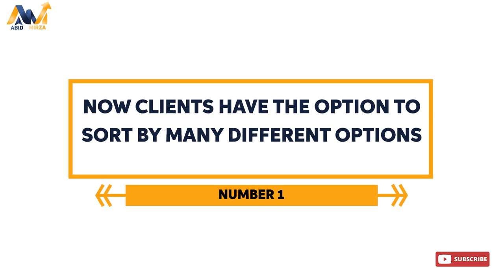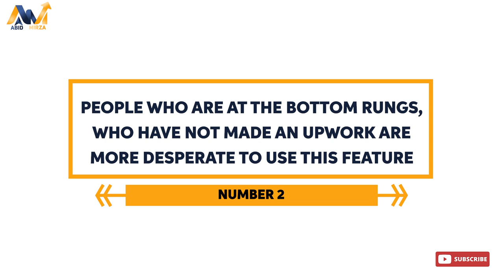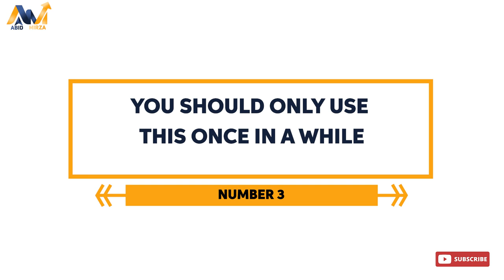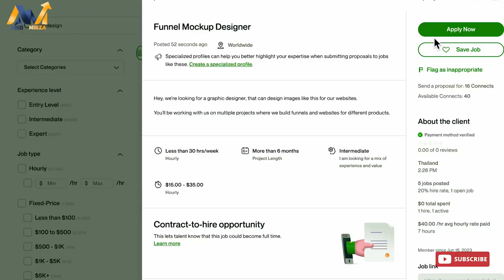Upwork New Feature: Boosting your profile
🚀 Unlocking Freelance Platforms: Upwork vs. Fiverr + New Upwork Feature! 🚀

Exciting news freelancers! In this video, we explore the dynamic world of Upwork and Fiverr, breaking down the key differences between these two freelance giants.
🔍 1. Service Spectrum:
Upwork: Renowned for its broad range of professional services catering to diverse skill sets.
Fiverr: Originating with $5 gigs, Fiverr still emphasizes smaller, task-based services but has evolved to cover various creative offerings.
💵 2. Pricing Models:
Upwork: Freelancers set hourly or project-based rates, offering flexibility for different project structures.
Fiverr: While originating with fixed $5 prices, Fiverr now allows freelancers to set different pricing tiers, providing a range of options.
🤝 3. Client Interaction:
Upwork: Fosters a more interactive environment, encouraging communication, interviews, and ongoing collaboration.
Fiverr: Emphasizes streamlined communication, with clients often purchasing predefined service packages.
🚀 4. Upwork's New Feature: Profile Boosting!
Get an exclusive look at Upwork's latest feature that allows you to boost your profile for increased visibility.
Learn how this new tool can elevate your freelancing game and attract more clients to your services.
🔍 5. Freelancer Discovery:
Upwork: Clients search based on skills, categories, and expertise, with a more extensive vetting process for freelancers.
Fiverr: Discovery through browsing categories, searching for services, and reviewing freelancer portfolios and samples.

Time stamps:
0:00 intro
0:21 Number 1: now clients have the option to sort by many different options
1:45 Number 2: people who are at the bottom rungs, who have not made an Upwork are more desperate to use this feature
2:34 Number 3: You should only use this once in a while

⚡️ Do you want my FREE Upwork Cover letter that has earned me over $100,000?

⚡️Do you want the complete step-by-step guide to building your Upwork Profile as an Expert? Read my blog post

⚡️ Do you want to achieve success on Upwork? Take my Upwork Profile Optimization and Job Proposals Course for $149

My Story:

Many individuals are unaware that I spent over 4 months, applying daily to find a legitimate project on Upwork. The number of mistakes set me back and I could have reached my goals much sooner had I known what I know now.

This is the basis of my channel which is SOLELY DEDICATED TO HELPING YOU SUCCEED ON UPWORK without making the same pitfalls as I had to endure to reach where I am today.

I have made over $100,000 CAD freelancing on Upwork since starting in 2020. By 2021, I had so many offers from clients referrals that I was able to leave the Upwork platform.

The ability to work remotely on my own schedule and hours has completely changed my life. I am not bound by location, time or money. My only regret was doing this sooner.

Freelancing on Upwork completely changed my life forever and my goal is to help you succeed faster than I did, by sharing everything that I've learned with you, along with my mistakes.

The truth is, If you want to live life on your own terms, be your own boss, and become financially free then you have to put in the consistent hard work that becoming a high-earning Upwork freelancer requires.

I can give you the tools but you need the mindset,  motivation and consistency in developing your freelancing career to where you are satisfied with your income and freedom.